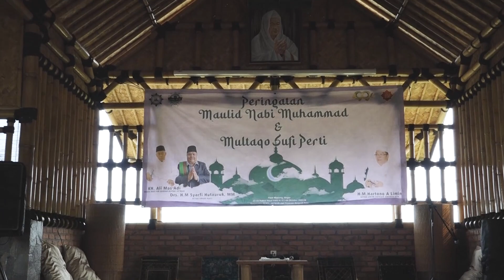Peringatan Maulid Nabi Muhammad SAW 2023 Bersama Persatuan Tarbiyah Islamiyah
Assalamualaikum Warahmatullahi Wabarakatuh, Salam Sejahtera untuk kita semua
Video kali ini tentang acara Peringatan Maulid Nabi Muhammad SAW bersama Persatuan Tarbiyah Islamiyah (Perti) di Lokasi Pendopo Taman Miniatur 99 Masjid Dunia Yayasan Amanah Kita

Berangkat dari kesadaran akan keagungan peradaban Islam dan kedudukan strategis Indonesia dengan bermodalkan kebhinnekaan yang kuat dan dipenuhi dengan kedamaian, ditengah kekayaan alam yang luar biasa, maka hal ini dapat dimaknai sebagai anugerah Ilahi yang patut dijaga dan disyukuri.
Yayasan Amanah Kita bahkan menjadikan kalimat “Walyatalaththaf,” sebagai logo yayasan sekaligus ruh gerakan yang dapat menginspirasi generasi muda Islam untuk turut bersama-sama ambil bagian dalam gerakan pelestarian pusat-pusat sejarah peradaban Islam.

Yayasan Amanah Kita Official Channel